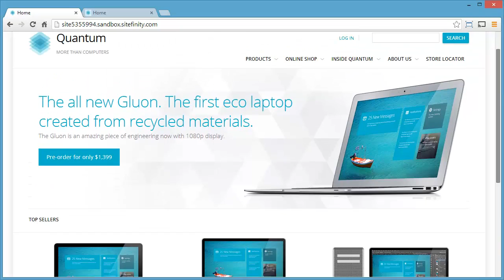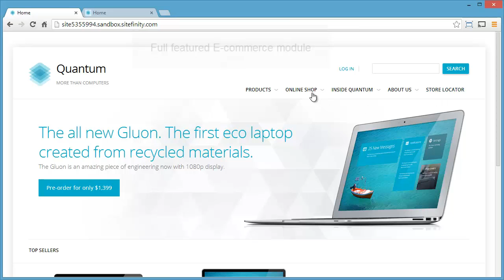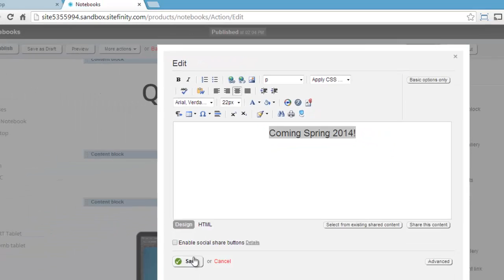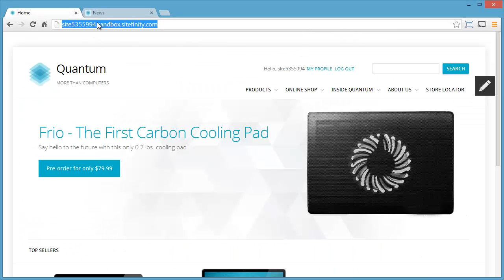Sitefinity Short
Overview of Sitefinity short